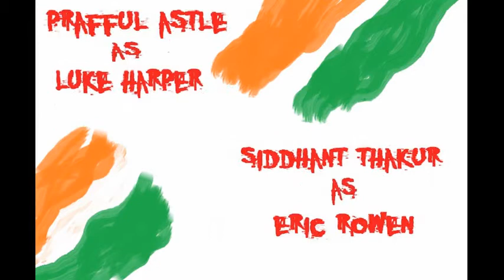result Undertaker vs Bray Wyatt wrestlemania 31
___________"the man comes around"___________
The Undertaker and Bray wyatt head to head in the latest video of  IndianWweFun [must watch match].
Watch how the phenom and the new face of fear collides face to face in this event.
Watch what happens when the number game started and how the Deadman attack the so called new face of fear .
All in one Action, Drama and awesome Moves.
STAY TUNE AND DON'T TRY THIS AT HOME